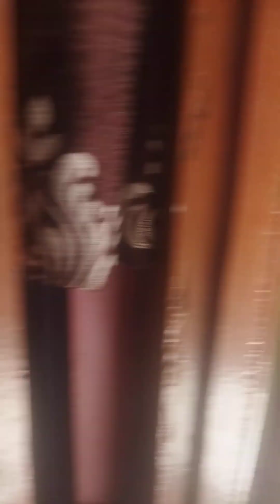shomoy kemon katche#bondhura dekhun#😊😊🥰🥰🙏🙏👉👉👍👍